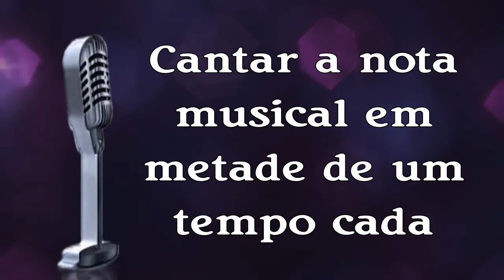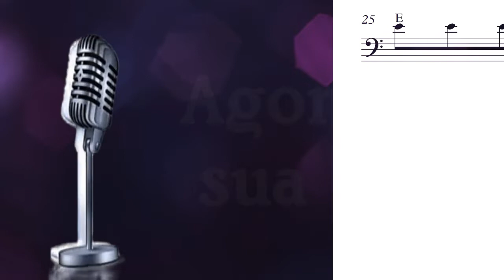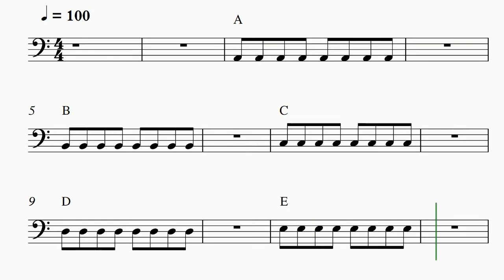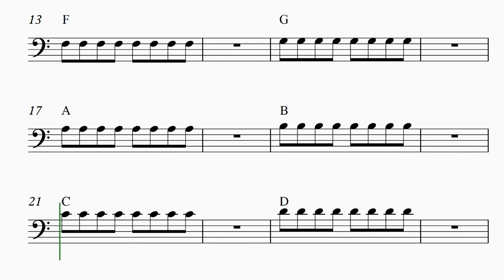Leitura Musical 04 Tessitura - Barítono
Iniciação a leitura musical.
Exercício com Colcheias em três velocidades diferentes: 60 - 80 e 100 Bpms.